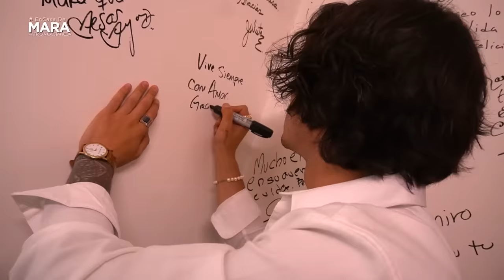Sergio Mayer Mori, QUISIERA que mi VIDA fuera DIFERENTE | Mara Patricia Castañeda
¡Familia! Acompañenme en la plática que tuve con Sergio Mayer Mori, un actor mexicano que heredó, el talento de sus padres para brillar hoy con luz propia. En esta entrevista, nos platicó sobre sus inicios en su profesión y momentos que le marcaron la vida.